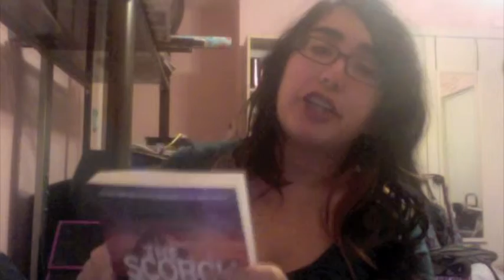Book Review: City of Bones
My review of City of Bones by Cassandra Clare.
Book One in The Mortal Instruments saga.
My rating: 2 out of 3.

Please leave comments on whether you agree with me or not. I love having discussions about other people's opinions of books! :)